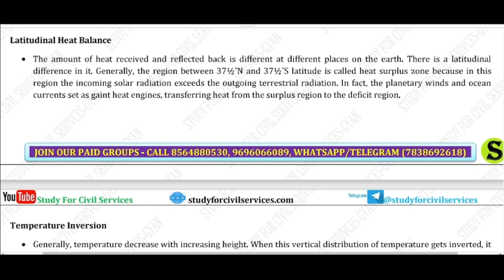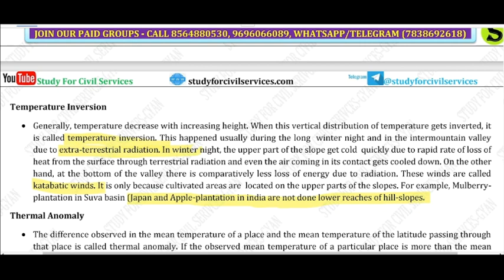GEOGRAPHY REVISION | TEMPRATURE INVERSION